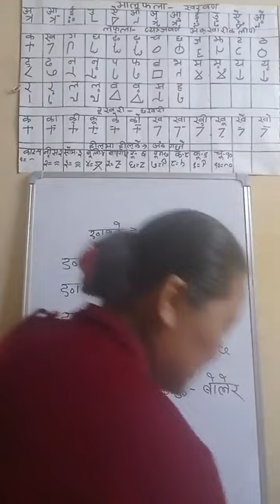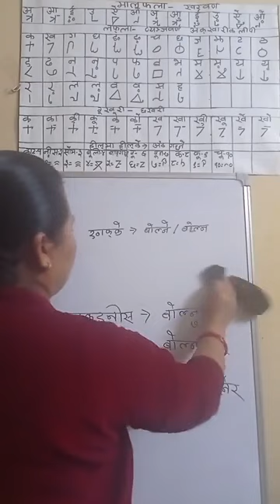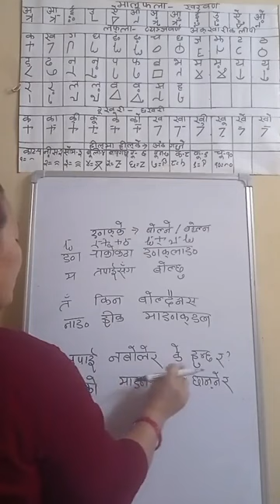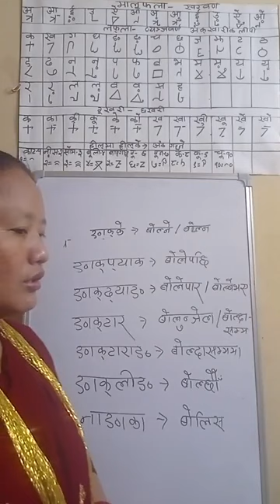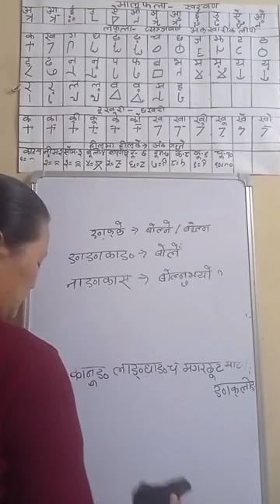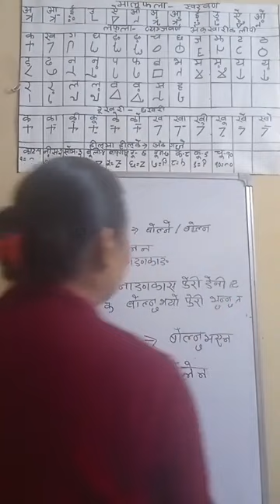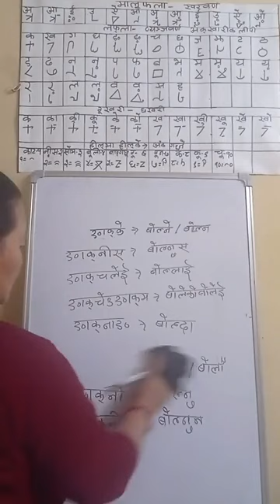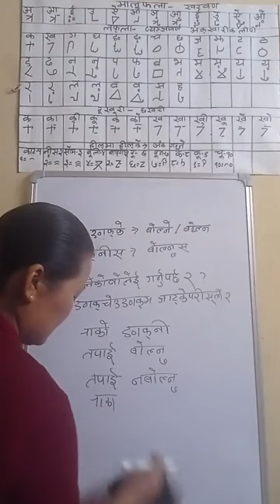Learn Magar Writing speaking listening reading Magar Language Nepali Translate